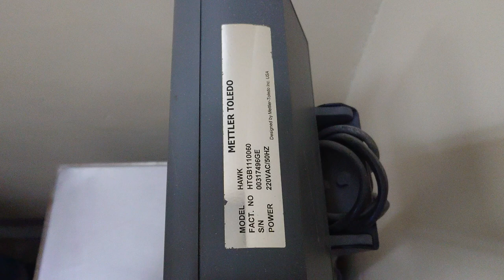HAWK Weight machine Mettler Toledo